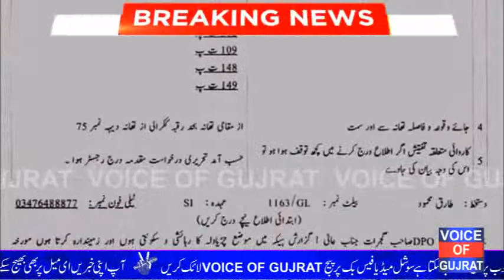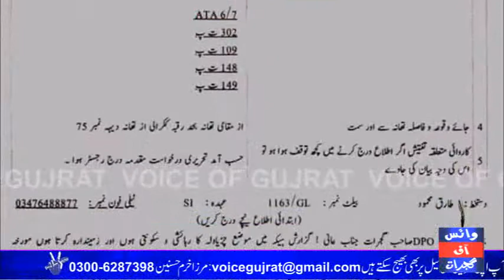Gujrat Thana Kukrali mien Police harasat mien sabaq nazam jahbhaq